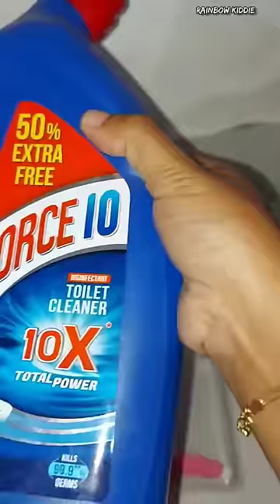🤔How to clean scribbled walls